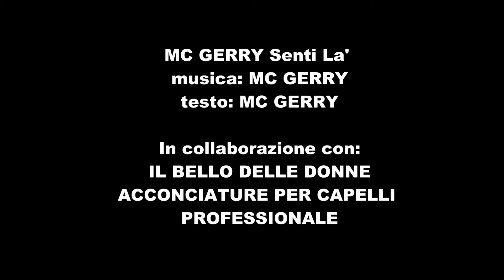Senti La' - MC GERRY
***MC GERRY*** METTI MI PIACE ALLA
PAGINA UFFICIALE DI FACEBOOK